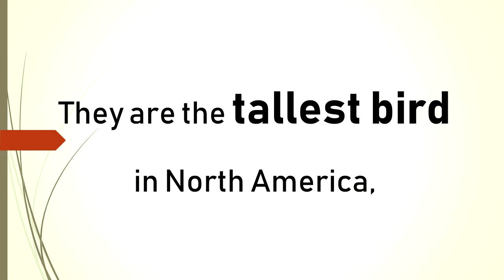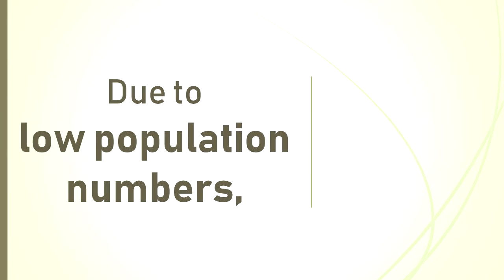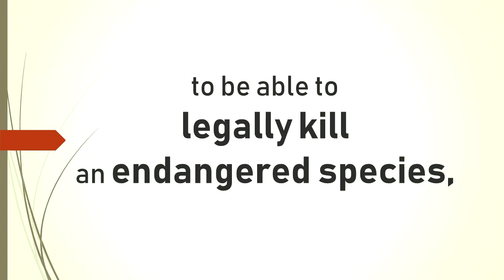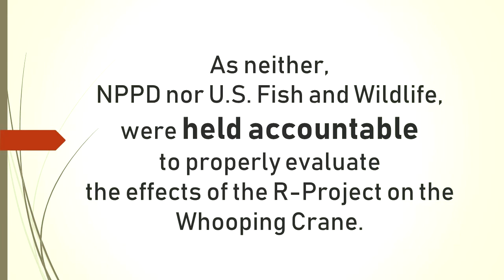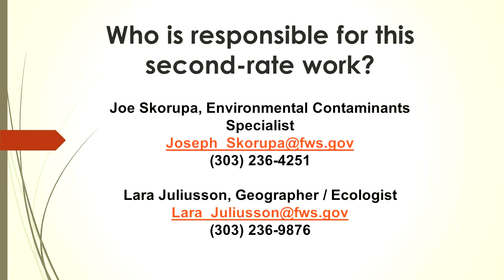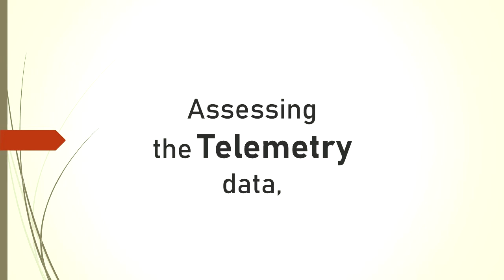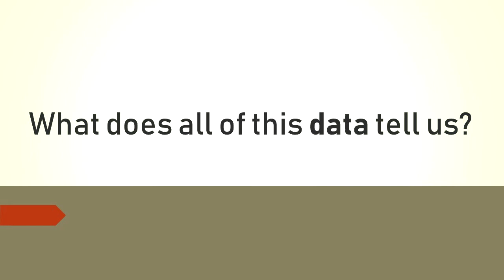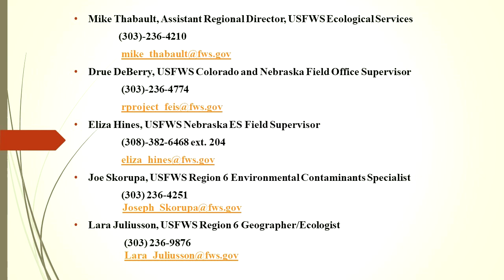The People's Whooping Crane Assessment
This video is meant to raise awareness for one of North America's most iconic species: the endangered Whooping Crane.  Nebraska Public Power District and the U.S. Fish and Wildlife Service have decided that the extinction of the Whooping Crane is of no concern.  They do believe that the most important thing is the ruination of the pristine and ecologically sensitive Sandhills of Nebraska and the almighty dollar for the construction of the R-Project massive transmission line.